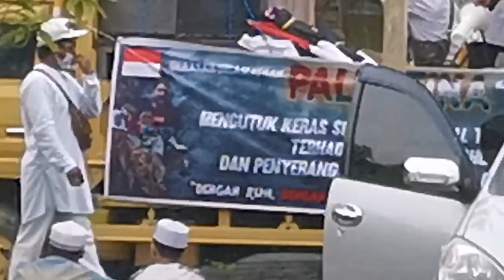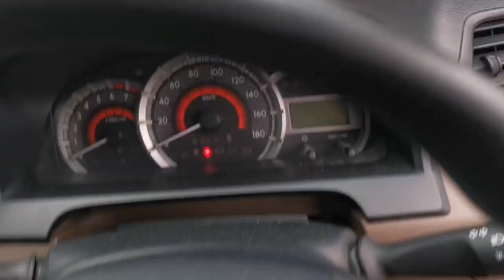POV SHALAT JUMAT DI MASJID ISLAMIC CENTER SAMARINDA DI MASA PANDEMI COVID-19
POV (Point Of View) Shalat Jumat di Masjid Terbesar Di Provinsi Kalimantan Timur yaitu :

Masjid Islamic Center Samarinda adalah masjid yang terletak di kelurahan Teluk Lerong Ulu, Kota Samarinda, Kalimantan Timur, Indonesia, yang merupakan masjid termegah dan terbesar kedua di Asia Tenggara setelah Masjid Istiqlal

COVID-19
jumatan live
jumatan live hari ini
jumatan online
jumatan virtual
jumat agung
jumatan ada qunut
jumat berkah
jumatan biar ganteng
ceramah jumatan
tata cara jumatan
cara sholat jumatan
jumatan di masjid
jumatan hari ini
jumatan hukumnya
jumatan harus mandi
jumatan live streaming